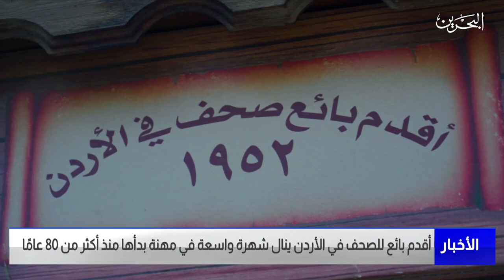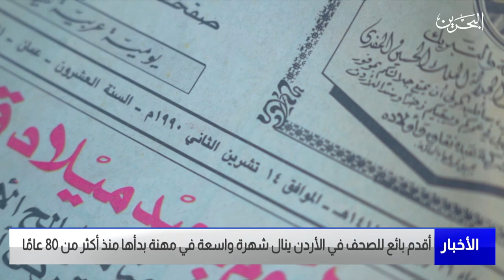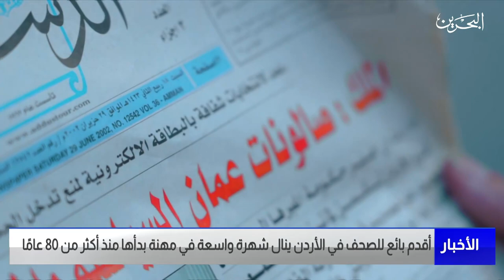البحرين مركز الأخبار : أقدم بائع للصحف في الأردن ينال شهرة واسعة في مهنة بدأها منذ أكثر من 80 عامًا